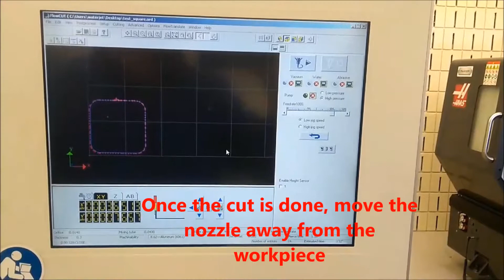4. Cutting the part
The center supports students from across Purdue as they pursue personal, entrepreneurial, societal, team, and class related projects.